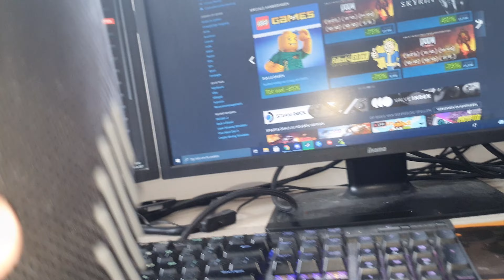Jbl flip 3 and Jbl charge 5 ( Partyboost and Connect ) ( Bad Karma ) Bass test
KEEP IN MIND THAT I AM NOT THE CREATOR OF THIS SONG. if you are the creator of this song and you want the video to be removed say it to me and i will remove the video as soon as possible!